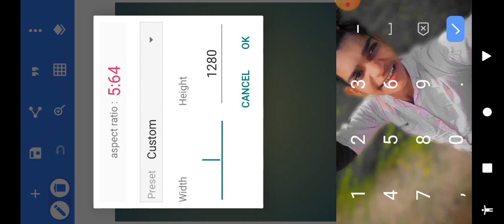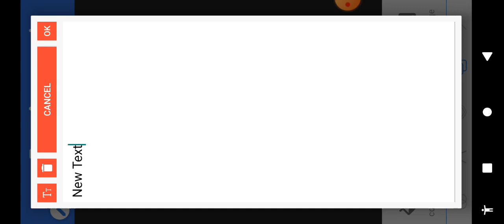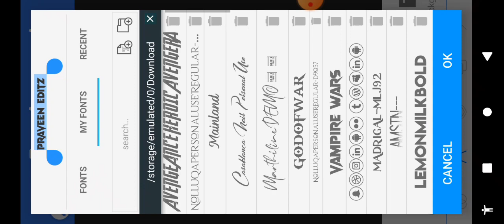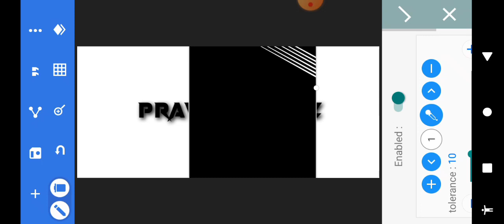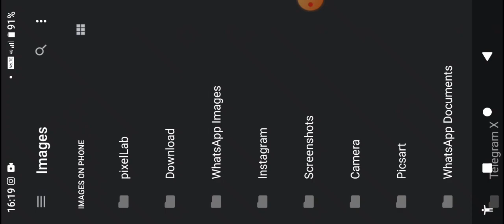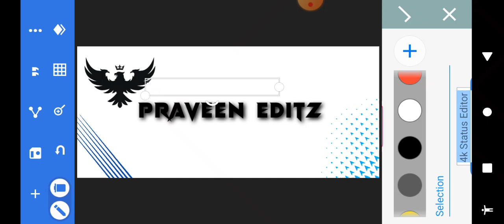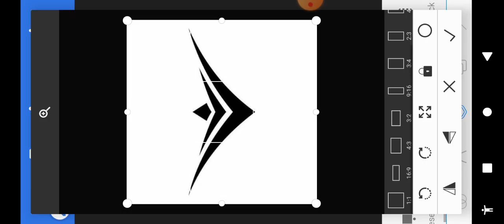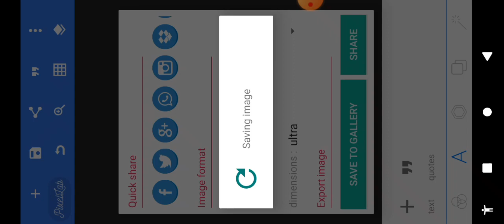Full Screen Status Logo Editing Alight Motion/PixelLab logo editing 2023/ Praveen Editz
Full Screen Status Logo Editing Alight Motion/PixelLab logo editing 2023/

👉 Praveen ap 502

All Material PNG